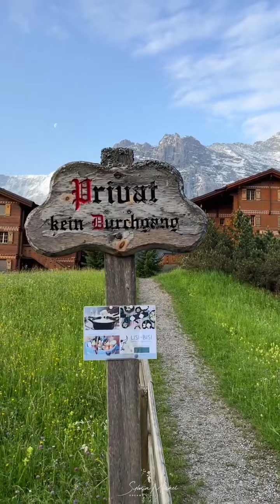the beautiful country video khoobsurat.... the video of student .. video subscriber like